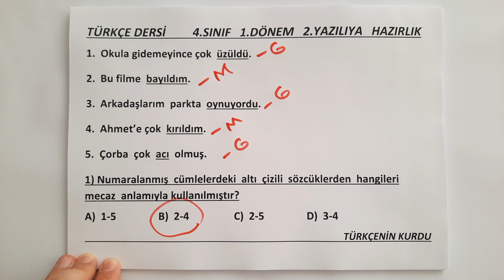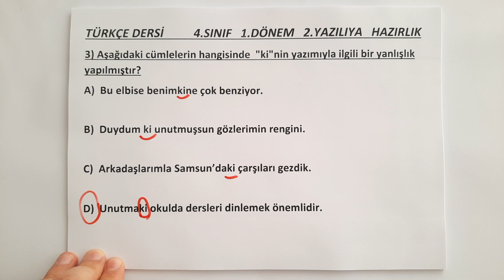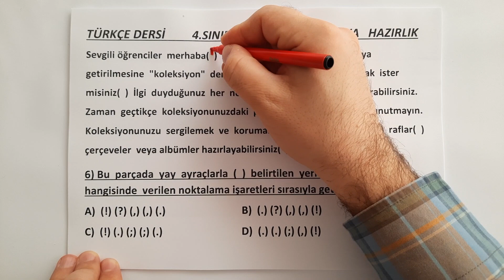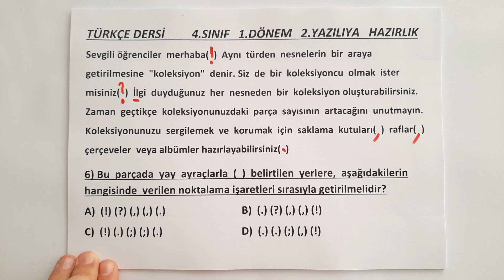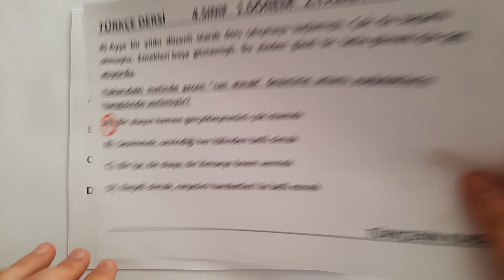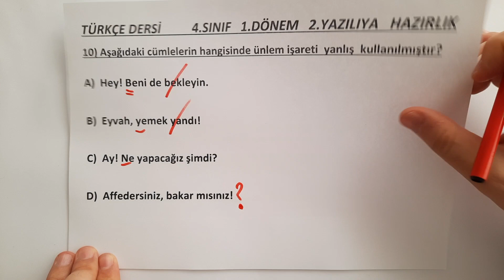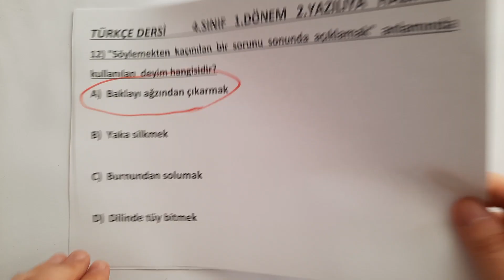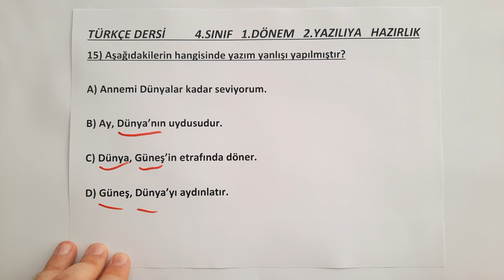4.Sınıf Türkçe 1.Dönem 2.Yazılı | İlkokul 4.Sınıf Türkçe 2.Yazılı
4.Sınıflar Türkçe dersi 1.dönem 2.yazılı çalışması.
4.Sınıf Türkçe dersi 1.dönem 1.sınavı.
İlkokul 4.sınıf Türkçe 1.dönem 1.yazılı.
ilköğretim 4.sınıf Türkçe dersi 1.dönem 1.yazılı soruları.
İlkokul 4.sınıf Türkçe dersi yazılı.
4.sınıf Türkçe 1.dönem 1.yazılı.